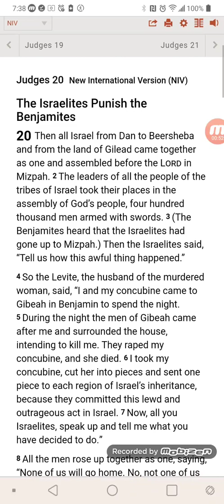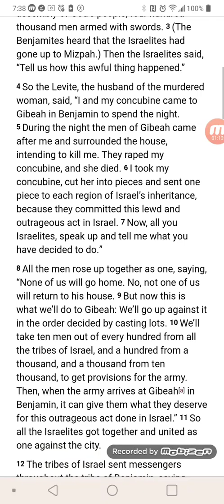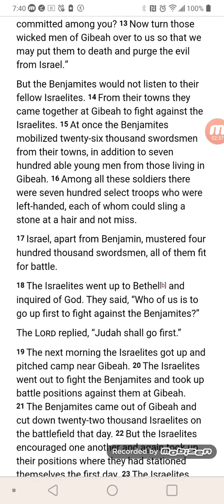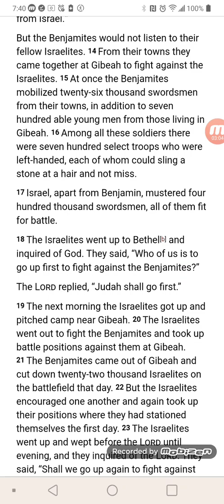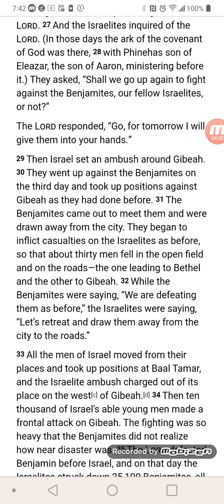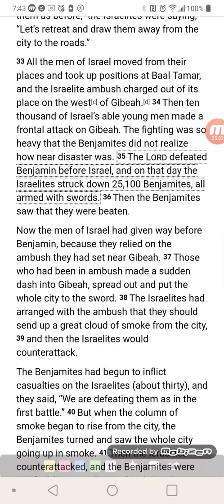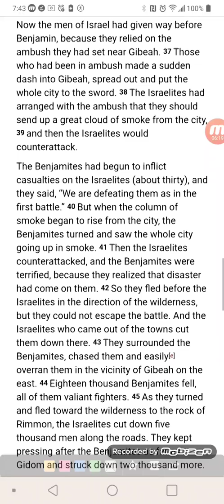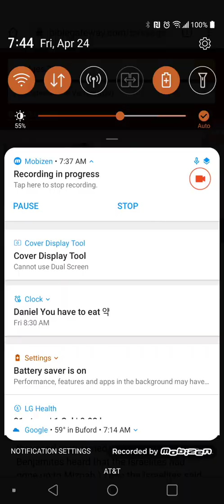Judges 20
Hope that you guys enjoyed. Hope you guys enjoyed. Bye!